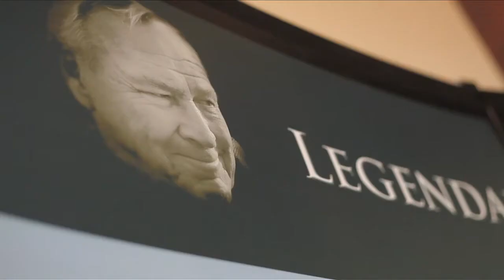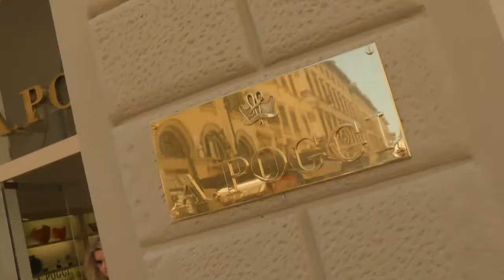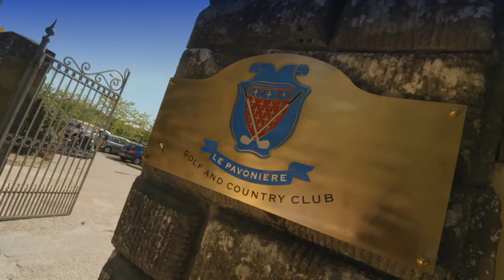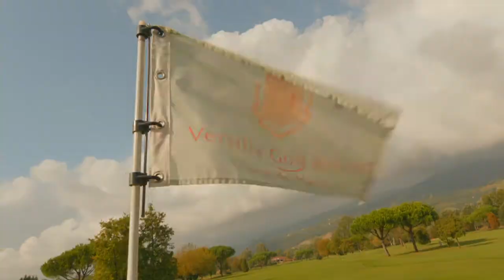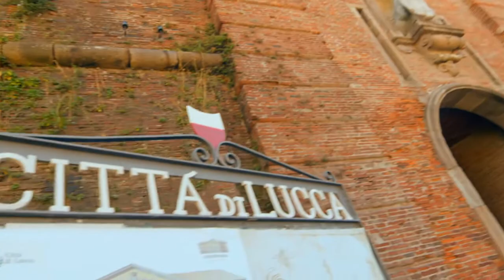Planet Golf Italy